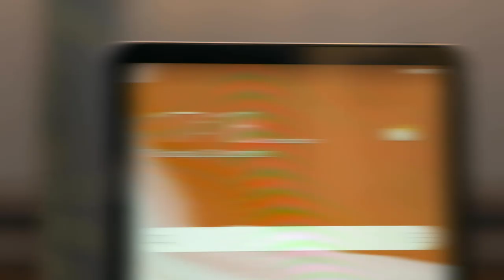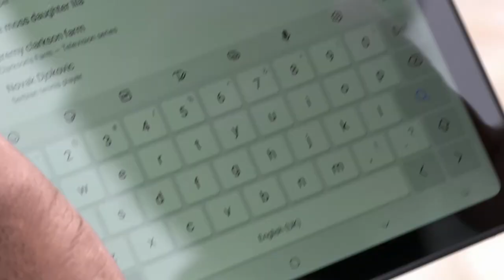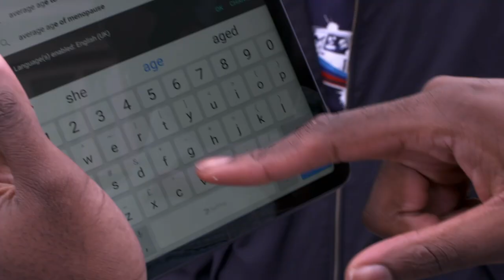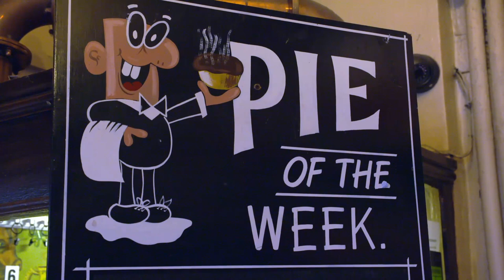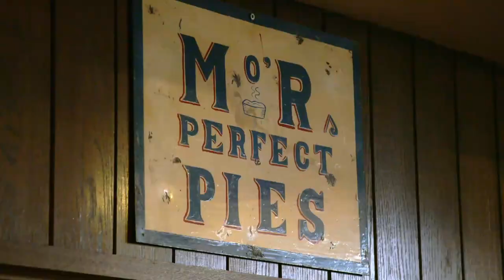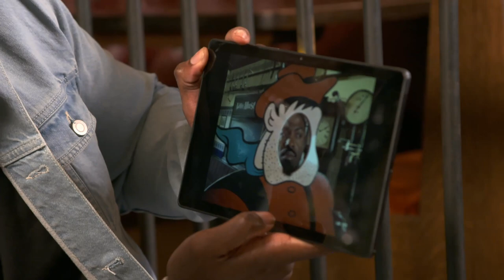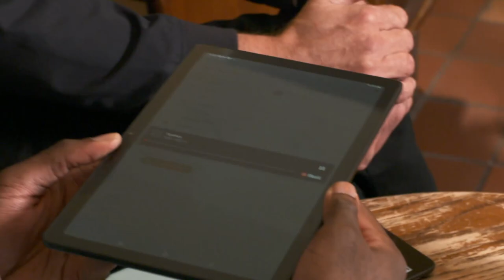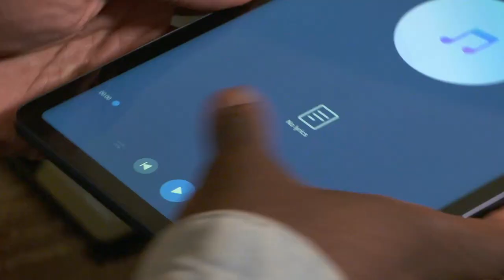iPad vs Samsung vs huawei: Latest Tablets reviewed | The Gadget Show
Jon’s answering one of the most important questions in tech, is the iPad still the best tablet you can buy? To watch the full episodes from our latest series, head over to My5